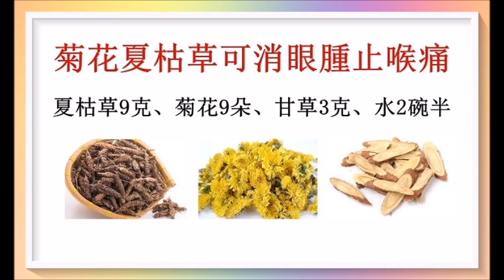眼睛紅腫生眼挑針如何是好！民間偏方（回應網友）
長眼挑針，千萬不要自行擠壓，請試試這簡單偏方吧！廣告收益除稅外全作行善公益之用！以上健康訊息僅供參考！